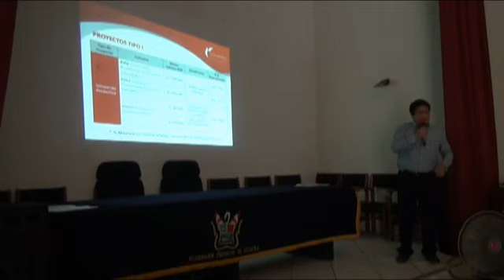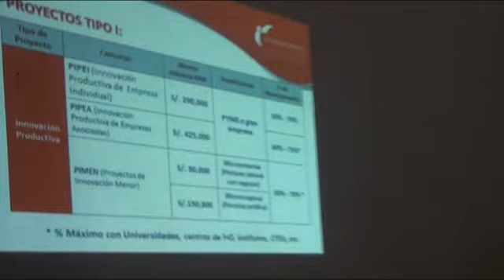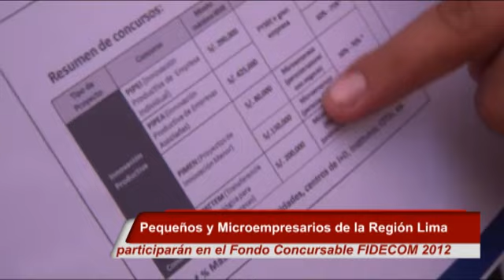PEQUEÑOS Y MICROEMPRESARIOS DE LA REGIÓN LIMA PARTICIPARAN EN FIDECOM 2012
El Gobierno Regional de Lima comprometido en fomentar la innovación tecnológica de los pequeños y microempresarios de las nueve provincias, realizó el lanzamiento de la convocatoria de INNOVATE PERÚ -FIDECOM (Fondo de Investigación y Desarrollo para la Competitividad) 2012, en la Casa de la Cultura de Huacho.